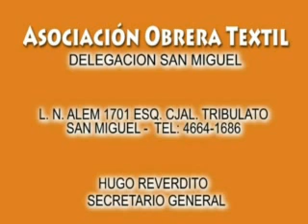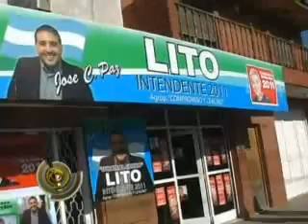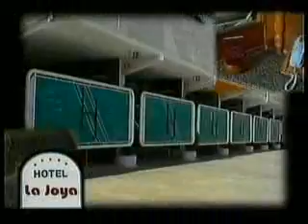El Embudo 19 7 11